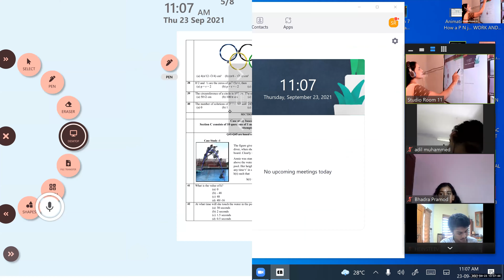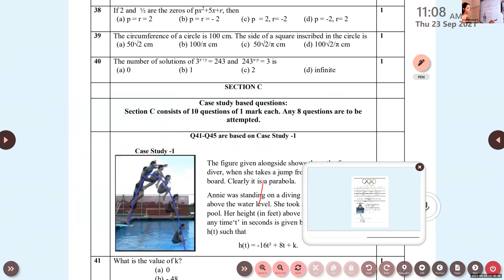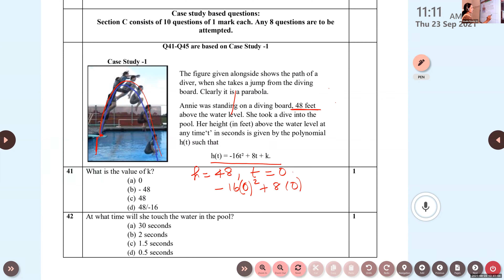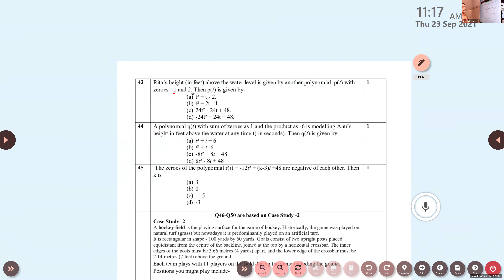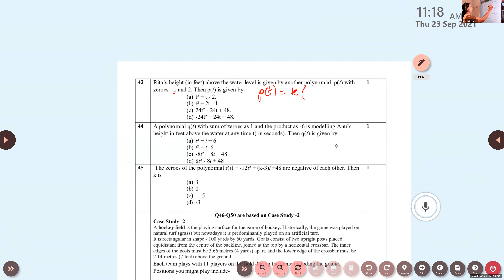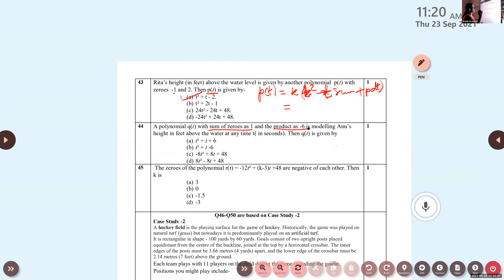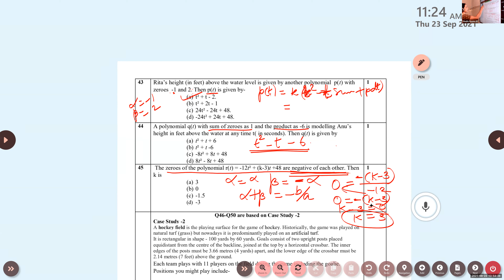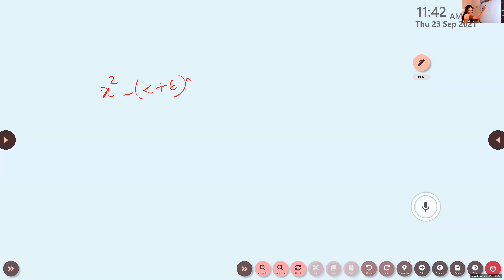Dr Raju Davis International School | CLASS 10 MATHS | 23-09-2021